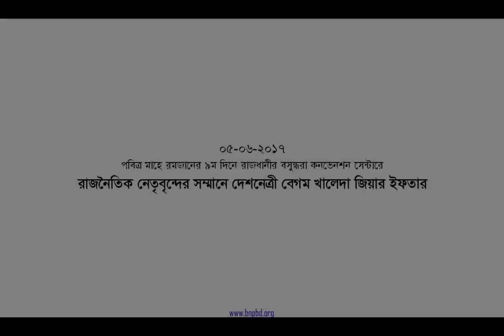রাজনৈতিক নেতৃবৃন্দের সম্মানে দেশনেত্রী বেগম খালেদা জিয়ার ইফতার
রাজনৈতিক নেতৃবৃন্দের সঙ্গে পবিত্র মাহে রমজানের ৯ম দিনে ইফতার করেছেন দেশনেত্রী বেগম খালেদা জিয়া।
সোমবার (৫ জুন ২০১৭) রাজধানীর বসুন্ধরা কনভেনশন সেন্টারে রাজনৈতিক নেতৃবৃন্দের সম্মানে ইফতার মাহফিলের আয়োজন করেন বিএনপি চেয়ারপারসন ও সাবেক প্রধানমন্ত্রী দেশনেত্রী বেগম খালেদা জিয়া।